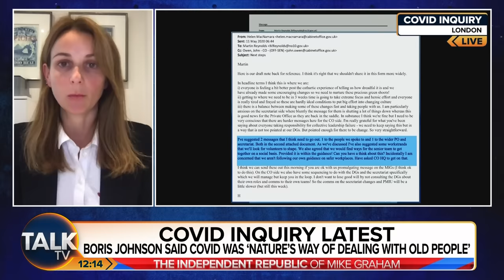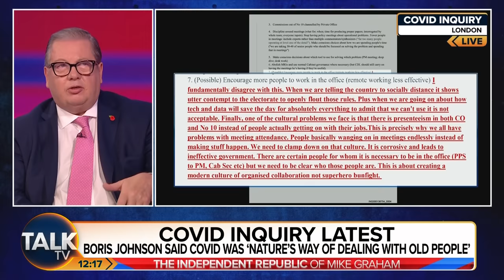“Already Reached Some Conclusion That Lockdown Was Necessary!” | Annabel Denham Blasts Covid Inquiry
Dominic Cummings has told the UK Covid-19 Inquiry he is “certainly not” a misogynist despite sending messages referring to the then-Deputy Cabinet Secretary as “that c***”.

The inquiry was shown Mr Cummings’ expletive-laden WhatsApp messages about Helen MacNamara from 2020, in which he said he would “handcuff her and escort her” from Downing Street.

Counsel to the inquiry Hugo Keith KC put to Boris Johnson’s former adviser on Tuesday that he “denigrated women”, to which he replied: “No, that’s not correct. I was not misogynistic.”

Whilst speaking with TalkTV’s Mike Graham, The Telegraph’s Annabel Denham expresses concerns as to whether the Covid Inquiry will ever answer if lockdowns were necessary.

“It seems to me they have already reached some conclusion that lockdown was necessary and we needed that blunt authoritarian tool”